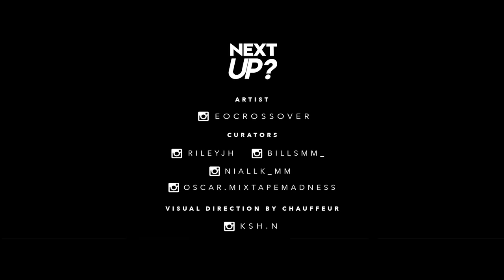EO - Next Up? [S1.E35]